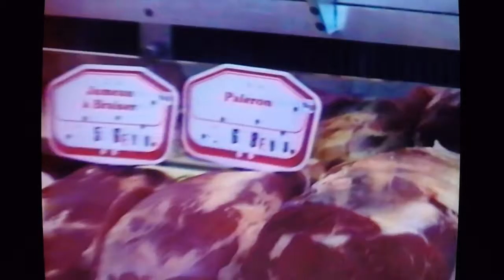Boucherie Couturier Gérard & Nadette Craponne 1990